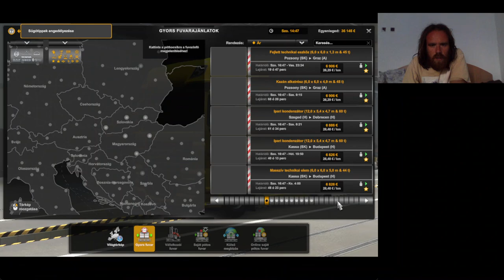Euro Truck Simulator 2 végigjátszás #10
2-szer Szeged és 1-szer Pécs